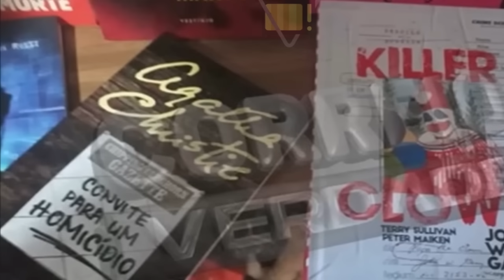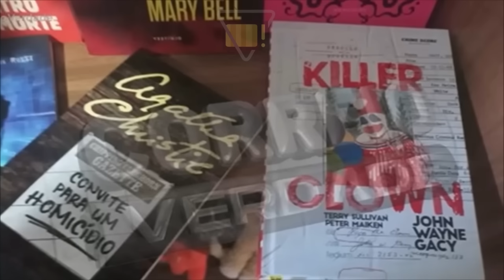👉 CASO ANA SOPHIA: IRMÃO de PROFESSORA, FOI NA DELEGACIA e CONTOU TODA VERDADE DO DESAPARECIMENTO?